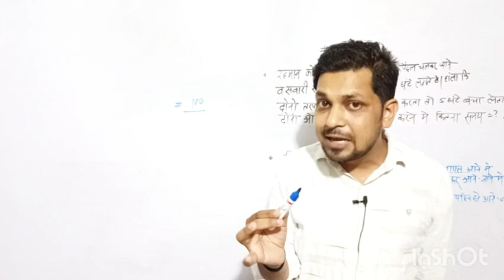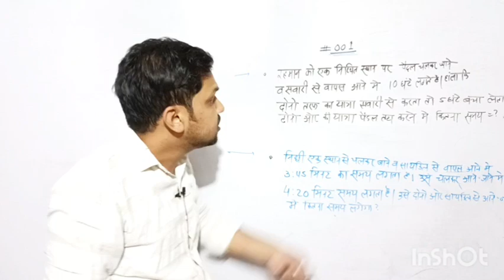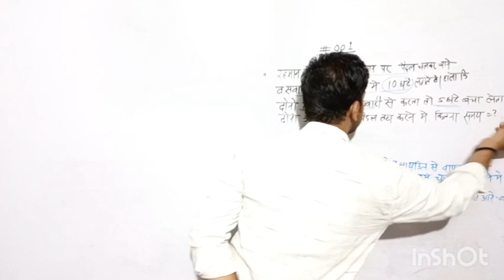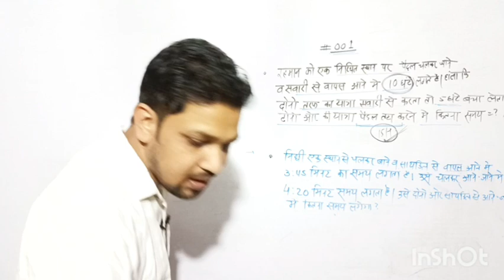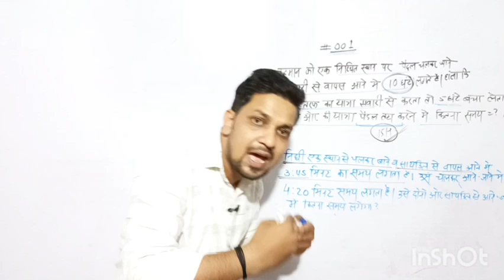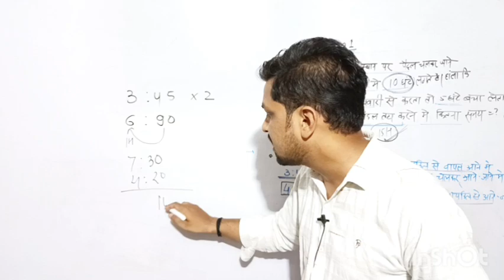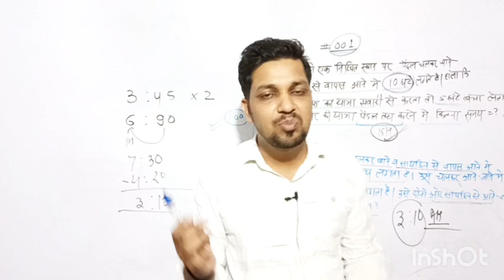Maths trick #001 Speed Time and Distance चाल समय एवं दुरी trick